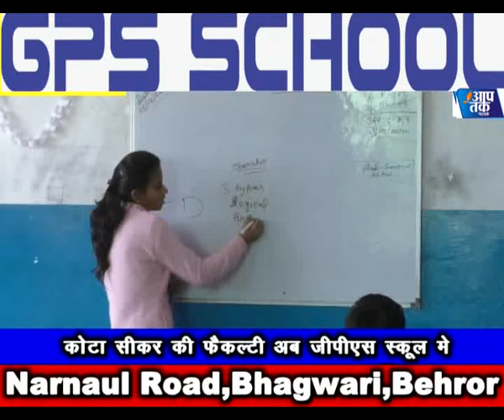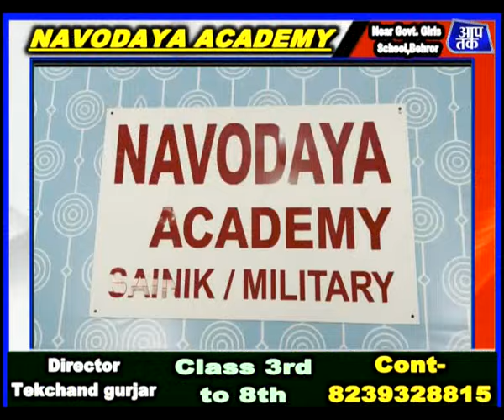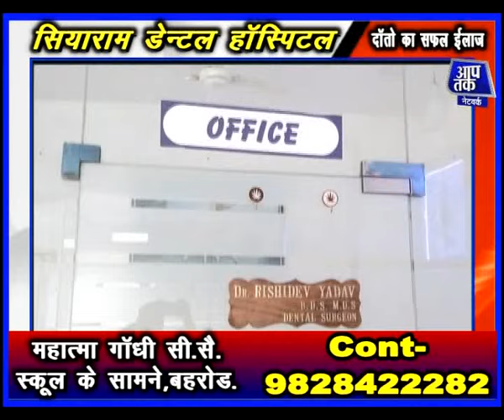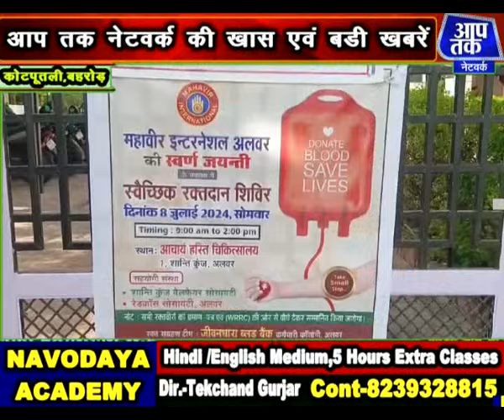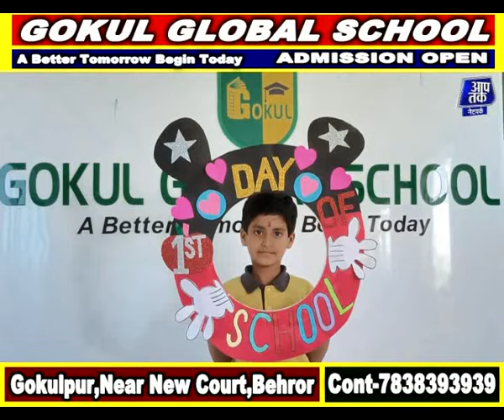भाजपा नेता मोहित यादव ने कहा अपराधियों को बक्शा नही जायेगा,बहरोड़ कोलेजो में नव सत्र पर प्रोग्राम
aap tak network बहरोड़ कोलेजो में नव सत्र पर प्रोग्राम,गौ रक्षको ने सोपा ज्ञापन जिले भर की ताजा खबरें